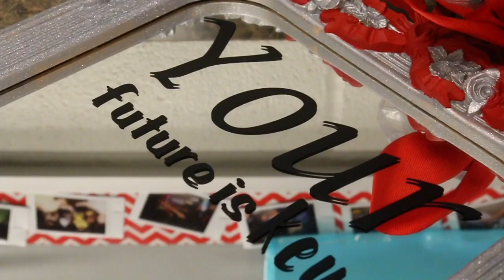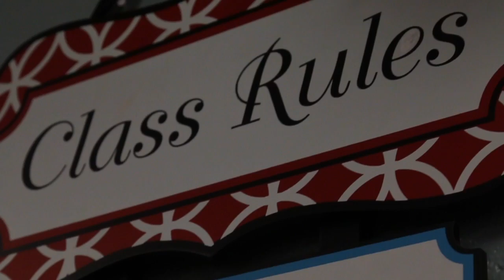TeacherTuesday | Tracy Dowell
Timber Creek Elementary's Tracy Dowell​ is this week's TeacherTuesday. She is passionate about opening her students' eyes to every possible career out there, and does some pretty exciting math connection lessons with her 6th graders.